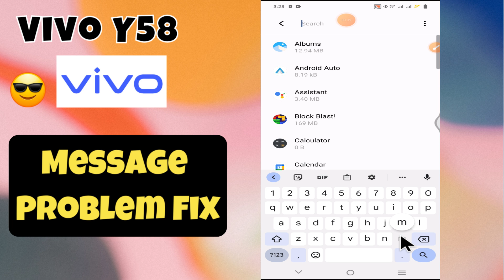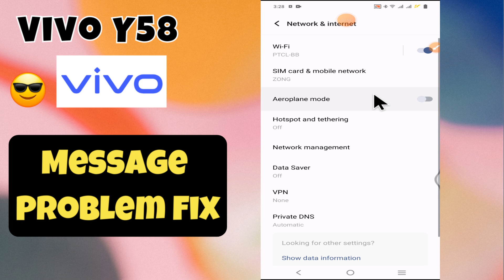Vivo Y58 Message Problem Fix || How to solve message issued || Message not working issue